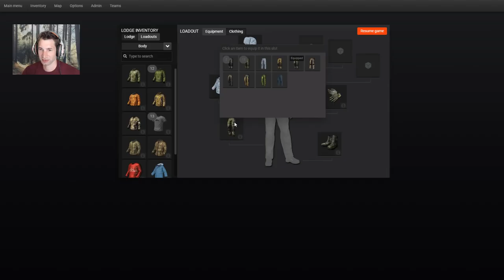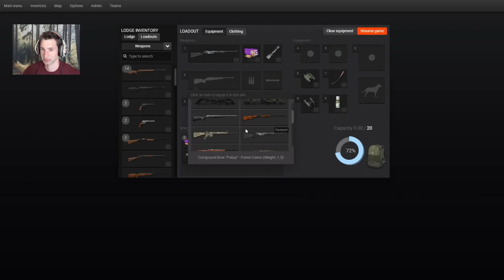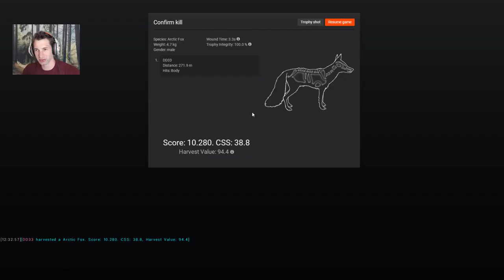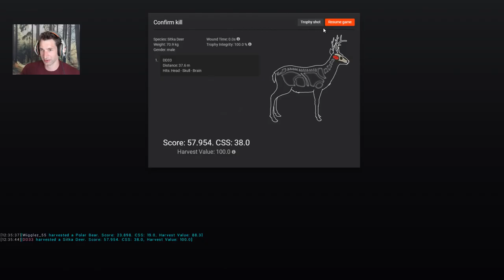Trying Out The New RENDERING on Dall Sheep!! thehunter classic 2018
Dall Sheep and Multiplayer... Hunting is the best when it's Live!

Ian Eckstein, ninjahunter79,
Chanc robbins, Jet- Julia Chille,
steinper_TheHunter, ZachRodah, Nick sukhai,
ComicBookGuy, Skelet_Elvis, Dennis
Brennan, Jonathan Owen, Brandon Darland, Trevor &
Lockinload23

Super Chats are Appreciated also...

Check Out some Great Channels!

Check Out Flinter's Channel!